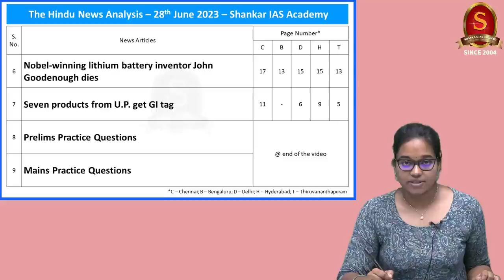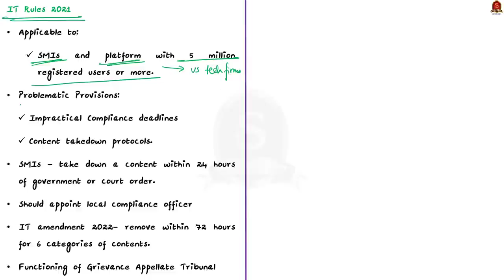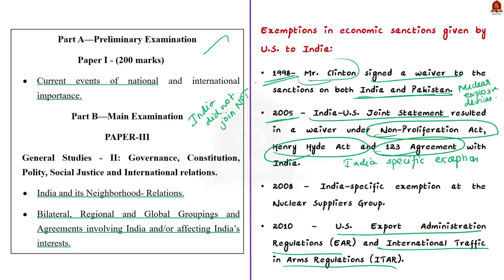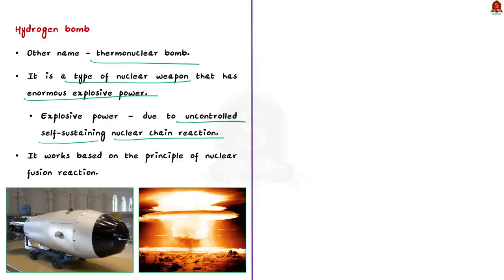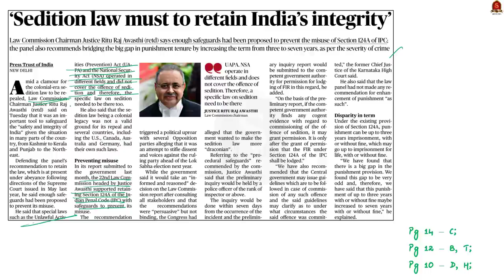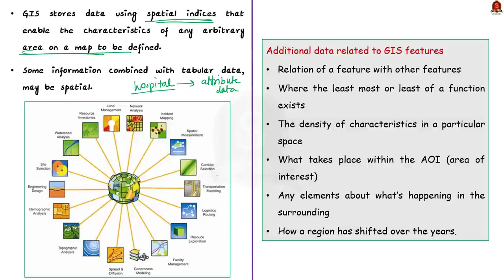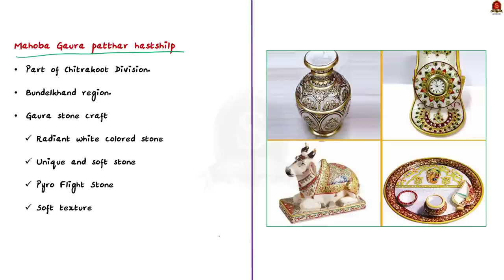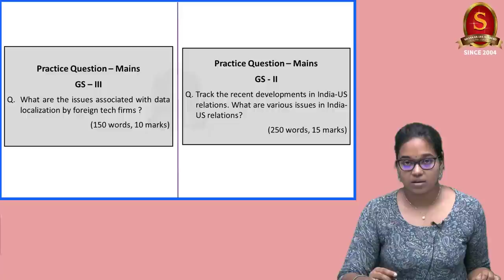The Hindu Daily News Analysis || 28th June 2023 || UPSC Current Affairs || Mains & Prelims '23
Notes convenient for printing:
a. Single Side Notes:

Time Stamping
►►Introduction - 00:00
►►List of Topics - 00:16
1. The concerns about India-U.S. digital trade (Digital Trade and Issues) - 00:30
2. Tracing the arc of American ‘exception-ism’ for India (Exemptions for India) - 12:33
3. China explodes H. bomb: India detects test (Hydrogen bomb and its working) - 20:42
4. Sedition law must to retain India’s integrity (Sedition law, history, punishment) - 27:43
5. Policing in Chennai goes hi-tech with GIS mapping, analytics of crime zones (GIS and its applications) - 33:09
6. Nobel-winning lithium battery inventor John Goodenough dies (Lithium ion Battery) - 36:48
7. Seven products from U.P. get GI tag (7 GI tag products) - 40:20
8. Prelims Practice Questions - 46:10
9. Mains Practice Questions - 49:30